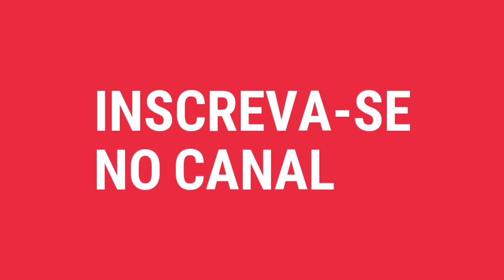Bonina é uma flor simples, de cultivo fácil e tem belas flores!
Olá, conheça está bela flor a bonina que é da mesma família das margaridas, ela adiciona um toque de cor ao seu ambiente de vivência principalmente na primavera e, às vezes, no outono, ela pode ser cultivada em vasos ou jardins. Para cuidar da bonina é simples, ela pode ser cultivada de uma maneira confiável e tem flores de tamanho pequeno a médio preenchendo áreas difíceis do canteiro.  As flores da bonina a (Bellis perennis L.) têm um disco amarelo no centro e são cercadas por pétalas delicadas de branco, rosa ou até vermelhas. As hastes das flores geralmente atingem de 8 a 15 cm de altura.

Às vezes está flor é chamada de margarida inglesa, margarida do gramado ou margarida européia, as pétalas da flor se dobram à noite e se abrem novamente com o sol. Infelizmente, as atraentes boninas em ambientes agradáveis se reproduzem facilmente e às vezes são consideradas ervas daninhas, principalmente quando crescem em áreas de gramado. Essa planta cresce em locais de clima ameno, sendo esse ambiente o mais favorável. Você pode cultivar plantas da bonina através de sementes. Para começar, semeie as sementes da bonina na primavera ou no início do outono. Se você encontrar elas surgindo em sua paisagem, geralmente é melhor deixá-las onde estão crescendo. Se você quiser tentar transplantar a touceira, cave fundo para obter todo o sistema radicular. Ao plantar a bonina no jardim, as raízes devem ser enterradas profundamente.

 As boninas no jardim são um pouco adaptáveis aos tipos de solo e à luz solar. Ao cultivar essa planta, você pode plantá-la em solo pobre ou com média fertilidade. O solo rico ou fértil não é preferido por esta planta. O cuidado com a bonina inclui manter o solo úmido. Explore mais as boninas no jardim para crescerem em pleno sol ou meia sombra. As flores da bonina podem desacelerar durante os dias mais quentes do verão e retornar em temperaturas mais baixas no final do verão ou no outono. Os cuidados com a bonina podem incluir a remoção da planta com flores de áreas onde você não deseja que cresçam. Isso pode ser uma coisa um tanto difícil de fazer, pois as flores da bonina crescem de uma raiz mestra mergulhada diretamente no solo. A menos que toda a raiz seja removida, as flores podem retornar. Um meio eficaz de se livrar dessa planta no gramado é a fertilização, pois as flores não aceitam bem os nutrientes. Além daquelas que crescem onde não são desejadas, o cuidado com as boninas consistem em regar e podar as flores mortas, se desejado, pois elas basicamente cuidam de si mesmas depois de bem estabelecidas.